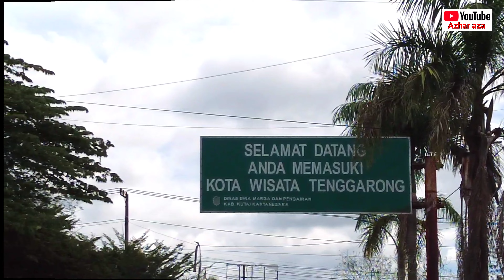Jalur Samarinda Tenggarong bisa ditempuh dengan 20 menit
Samarinda
Tenggarong
Kutai Kartanegara
Kalimantan Timur